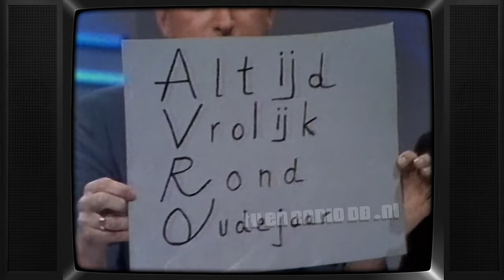TV: Babbelonie Oud & Nieuw (19811231) (2) (70 min, begin mist) | Jos Brink, Willem Duys, Pim Jacobs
Deel 2. Uitgezonden op 1 januari 1982 door de AVRO.